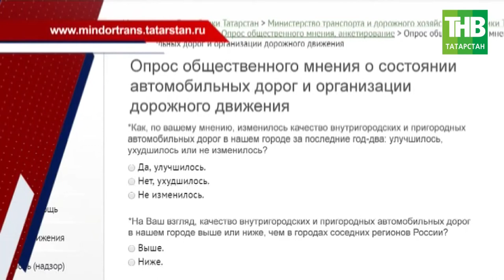Минтранс изучает мнение татарстанцев о качестве дорог - ТНВ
Сегодня ведомство начало изучать мнение татарстанцев о качестве дорог. Высказаться можно на портале. Где словам тесно, а делам просторно?

Координаты:
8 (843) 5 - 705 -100

Таяну ноктасы. В эфире: пн, вт, ср, чт - 19:00

Вечерняя игра. В эфире: пн, вт, ср, чт - 22:10

7 дней. В эфире: вс - 19:30, 21:30